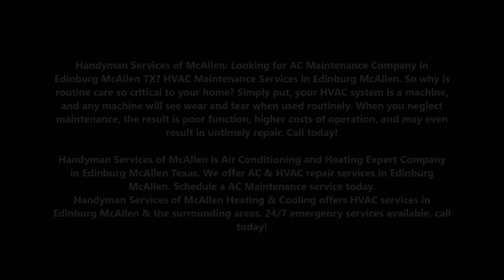AC Maintenance Service and AC Maintenance cost in Edinburg McAllen TX | Handyman Services of McAllen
Handyman Services of McAllen: Looking for AC Maintenance Company in Edinburg McAllen TX? HVAC Maintenance Services in Edinburg McAllen. So why is routine care so critical to your home? Simply put, your HVAC system is a machine, and any machine will see wear and tear when used routinely. When you neglect maintenance, the result is poor function, higher costs of operation, and may even result in untimely repair. Call today!

Handyman Services of McAllen is Air Conditioning and Heating Expert Company in Edinburg McAllen Texas. We offer AC & HVAC repair services in Edinburg McAllen. Schedule a AC Maintenance service today.
Handyman Services of McAllen Heating & Cooling offers HVAC services in Edinburg McAllen & the surrounding areas. 24/7 emergency services available, call today!

AC MAINTENANCE IN THE EDINBURG MCALLEN TX AREA

When we’re talking about Edinburg McAllen and the surrounding areas, HVAC systems are a hugely critical part of your life. Our summers are brutal in ways other folks will never even experience, and come winter we get our fair share of frigid nights, too! That makes having a reliable and effective system a must, and you need it to be at its Affordable to remain comfortable. That’s why the team at Handyman Services of McAllen Air & Heat offer top-class maintenance services!

HVAC MAINTENANCE SERVICES IN EDINBURG MCALLEN
So why is routine care so critical to your home? Simply put, your HVAC system is a machine, and any machine will see wear and tear when used routinely. When you neglect maintenance, the result is poor function, higher costs of operation, and may even result in untimely repair. But when you do get routine care, you’ll get the exact opposite of all of that.
Our team knows well just how critical professional care is, and to ensure you get it, we offer a comprehensive tune-up and care service that meets your HVAC needs with:
A comprehensive cleaning of all systems and moving parts
Checks on electrical connections to ensure proper function and no loose connections
Thermostat testing and checks
Lubrication for applicable moving parts
A full system inspection and analysis

THE BENEFITS OF ROUTINE MAINTENANCE
So you know you need it, but why do you need it? How does it benefit you? We’re happy to report that when you choose HVAC care from Handyman Services of McAllen Air & Heat in Edinburg McAllen, you’ll see:
Lower heating and cooling costs. A clean, efficient system is one that can perform its job more effectively, and one that uses up less resources to do it. Routine maintenance helps keep heating and cooling costs to a minimum.
Better comfort and efficiency. A maintained system will heat and cool your home better. There’s just no other way to put it! You’ll feel the difference in quality, and be happier for it.
Less frequent repairs. If repair calls stress you out and eat up your wallet, then maintenance is your ideal service. Routine care helps to mitigate and outright avoid most of the causes of a breakdown, helping you save money and frustration.
A longer lifespan for your system. No matter what HVAC system you use, central, ductless, heat pumps, a hybrid; it was an investment. And one you want to protect! Routine maintenance helps to do exactly that, and without it, you can expect that lifespan to be far shorter.

AFFORDABLE AC MAINTENANCE SERVICE IN EDINBURG MCALLEN TX!